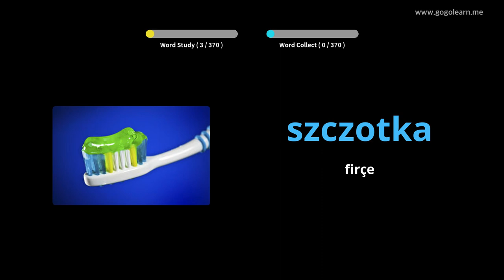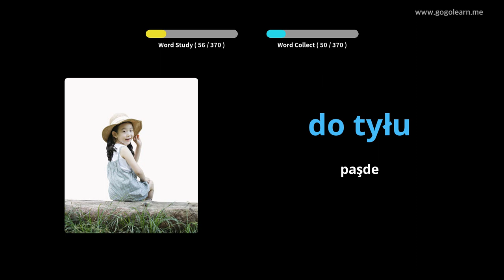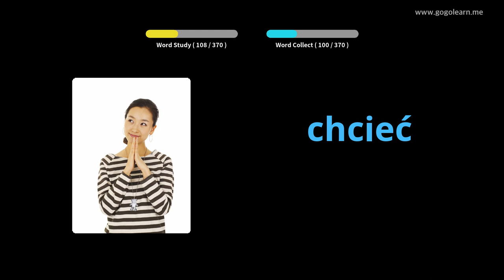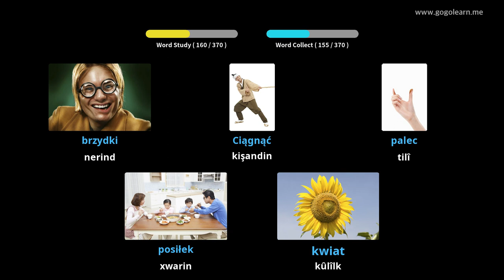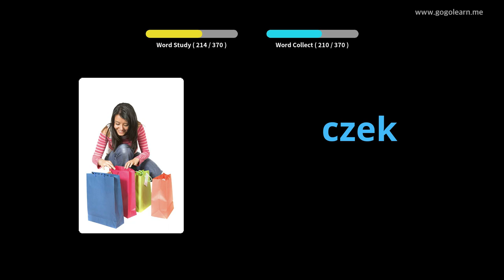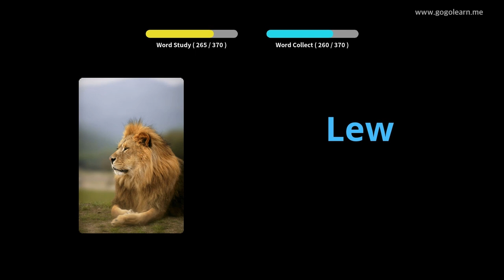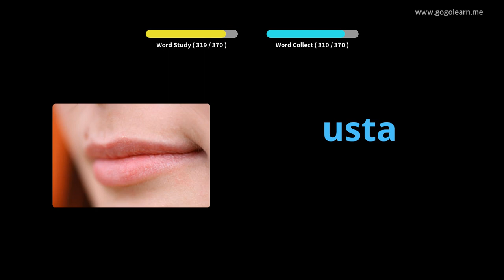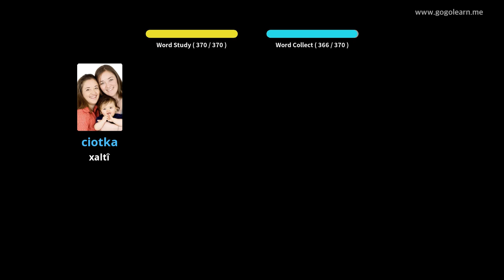Zarokên Bingehîn ên Vokabularya Polonî | Golearn